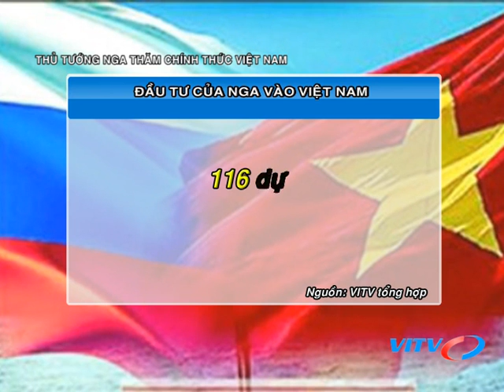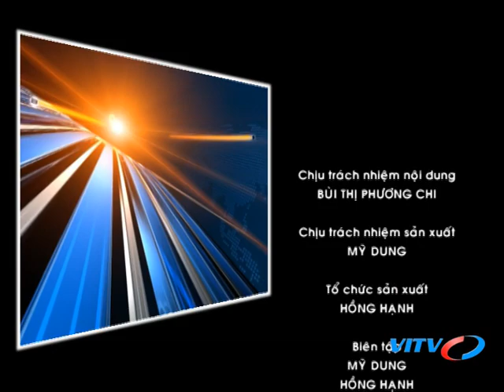VITV - Thế giới sự kiện - Thủ tướng Nga thăm chính thức Việt Nam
VITV - Thế giới sự kiện - Thủ tướng Nga thăm chính thức Việt Nam phát sóng 21:15 ngày 01/12/2018